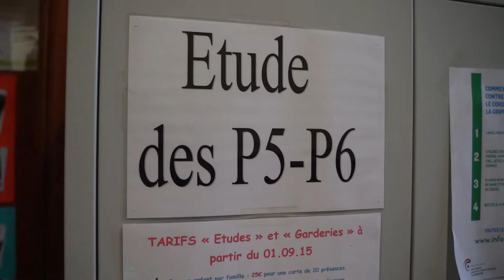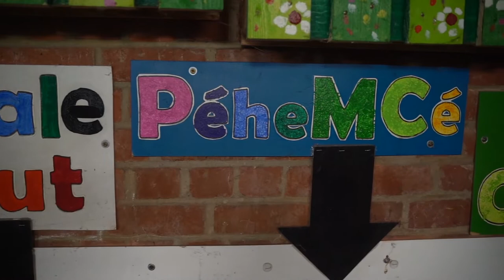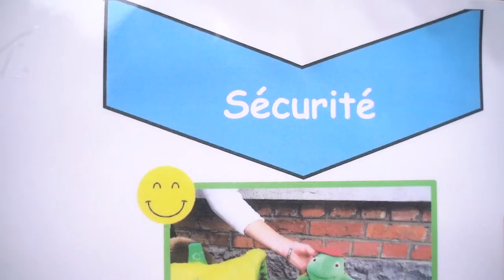Visite virtuelle écoles fondamentale et primaire Sacré-Coeur de Mons